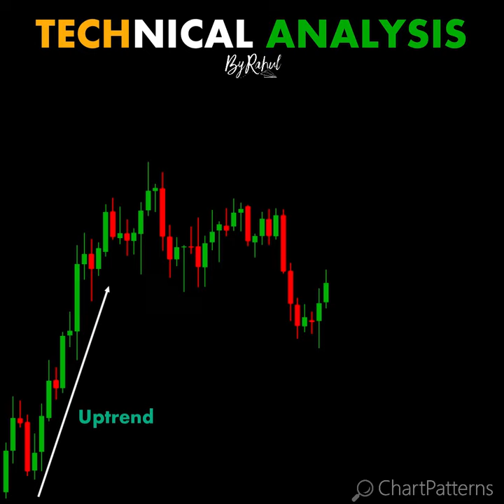Technical Analysis ChartPatterns Candlestick ｜ Stock ｜ Market ｜ Forex ｜ crypto ｜ Trading